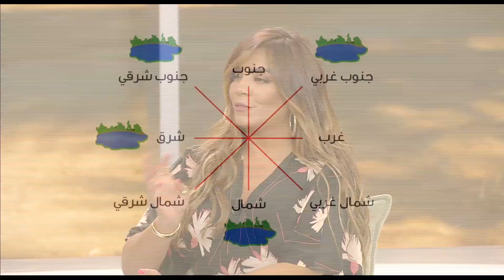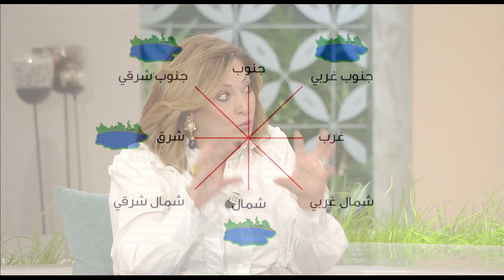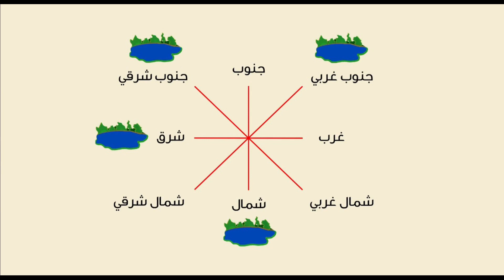كيف يؤثر وجود المسبح داخل المنزل على الطاقة الإيجابية؟